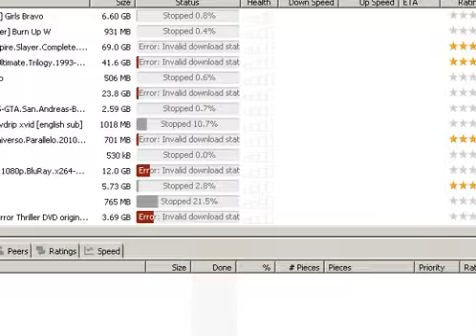lets play BREAD DUCK WITH MADAM PART THREE SESSION TWO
LET THE INSANITY BEGIN

IF YOU LIKED THIS PLEAS GIVE ME A BLOW JOB AND A STEAK.
IF YOU DONT LIKE THE TASTE OF DICK IN YOUR COCK HOLSTER AND ARE TO SCUMM FUCK POOR TO GET ME A STEAK THAN ANOTHER THING YOU CAN DO IS SUB LIKE AND SHARE YOU CHEAP BASTARDS

"Bread (Type Of Dish)" "Duck (Drug)" Two Three Play Disney Four Five "Part Two" Let's "The Walt Disney Company (Business Operation)" "Play (group)" Game Food Episode Mickey Disneyland World "Mickey Mouse (Fictional Character)" Cooking Magic Buck Studios Donald Pooh Station Kingdom "Station (networking)" Parade Winnie Orlando "Disney World" Minnie "Part Three" Session Disney's Stitch